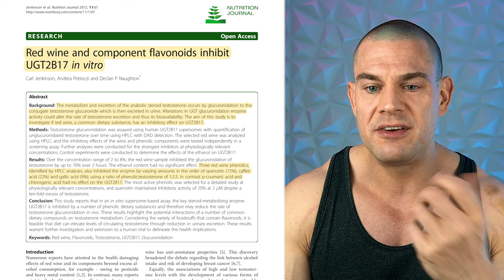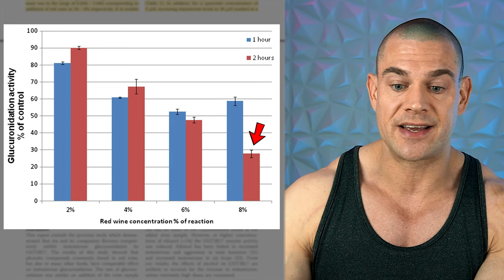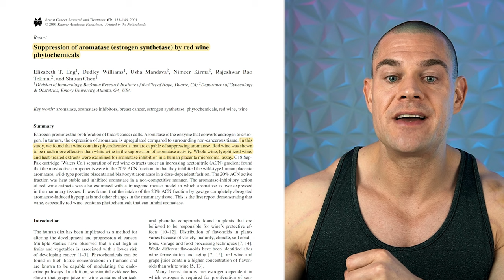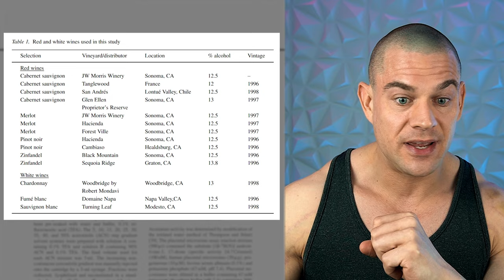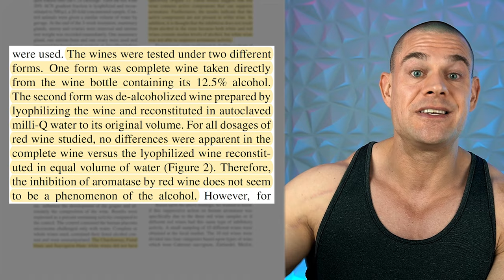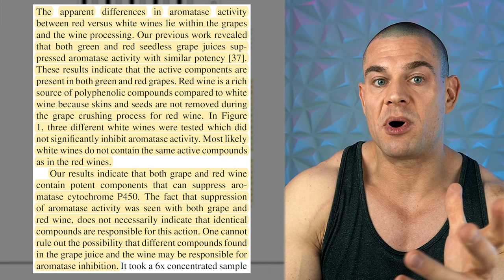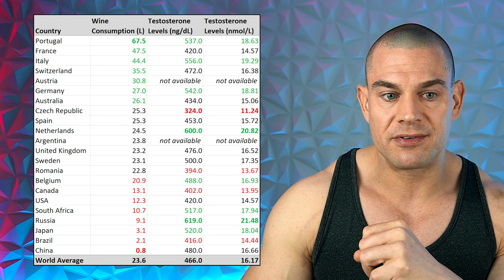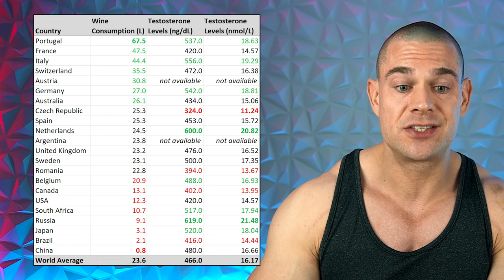Red Wine BOOSTS Testosterone Too? The More You Know!!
⚕ Vigorous Amazon Store (Bodybuilding Health Stuff):

Studies Discussed:
Jenkinson, C. et al. (September 7th, 2012) Red wine and component flavonoids inhibit UGT2B17 in vitro. Nutrition Journal, 11:67. doi: 10.1186/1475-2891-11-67

Eng. E.T. et al. (May, 2001) Suppression of aromatase (estrogen synthetase) by red wine phytochemicals. Breast Cancer Research and Treatment, 67(2):133-46. doi: 10.1023/a:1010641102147.

Jenkinson, C. et al. (May, 2012) Dietary green and white teas suppress UDP-glucuronosyltransferase UGT2B17 mediated testosterone glucuronidation. Steroids, 77(6):691-5. doi: 10.1016/j.steroids.2012.02.023

TIMESTAMPS:
00:00 - Intro Teaser
00:17 - How Red Wine Increases Testosterone
02:05 - Jenkinson Study
07:16 - Eng Study
14:45 - Other Methods To Increase Testosterone
15:12 - Wine Consumption And Testosterone Levels By Country
19:47 - Closing Thoughts